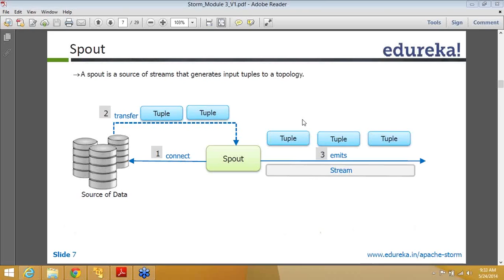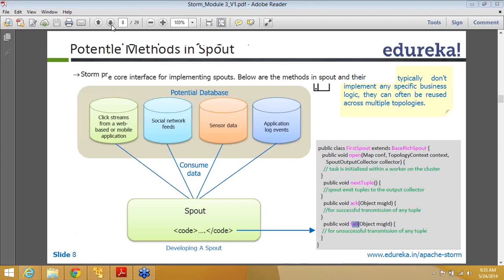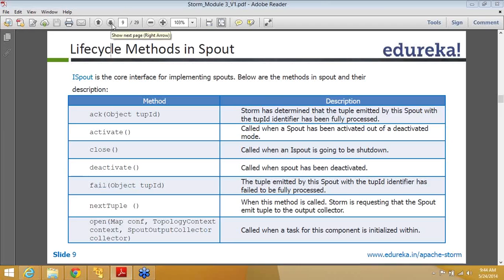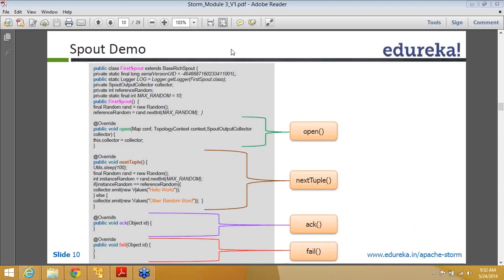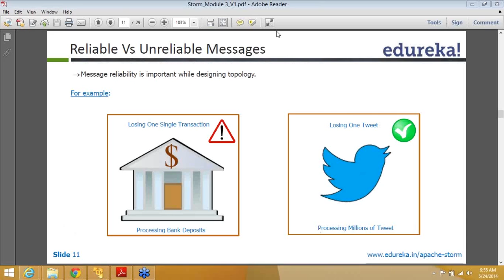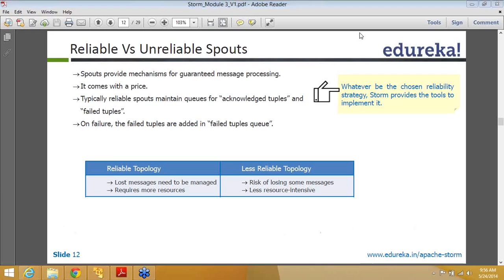Understanding Spout In Apache Storm | Edureka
A spout is a source of streams that generates input tuples to a topology. Get to know more about what role it plays in Storm data processing in this video, which covers the following topics:
1. What is Spout?
2. Potential Databases for Spout
3. Lifecycle Methods in Spout
4. Spout Demo
5. Reliable vs. Unreliable Messages
6. Reliable vs. Unreliable Spouts

The topics related to ‘Spouts’ have extensively been covered in our course ‘Apache Storm’.